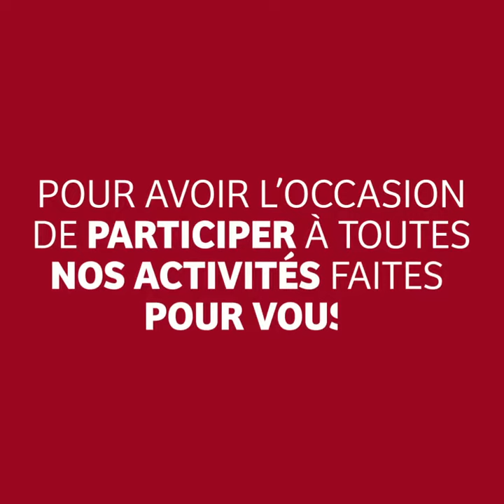Welcome to Calin fan page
Les mamans, bienvenues sur la Page Calin
Un Calin🤱, et bébé👼🏻 va bien💞
Suivez-nous :